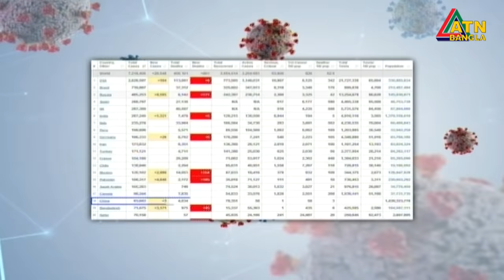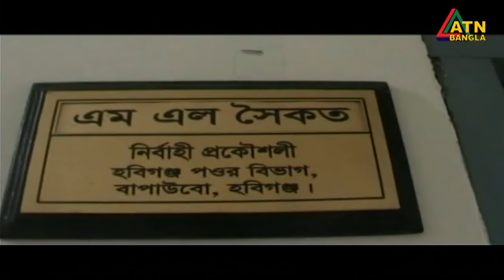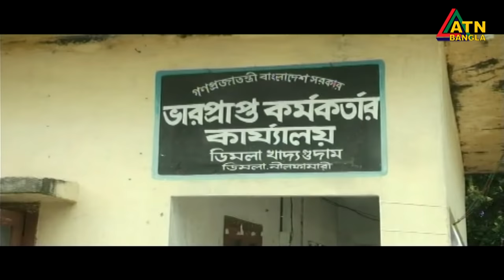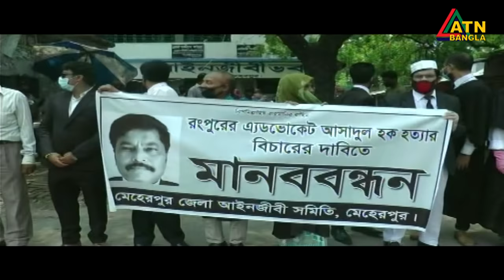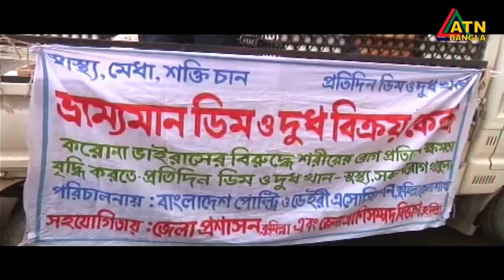এটিএন বাংলা গ্ৰামগঞ্জের সংবাদ | 09.06.2020 | ATN Bangla Gramgonjer News